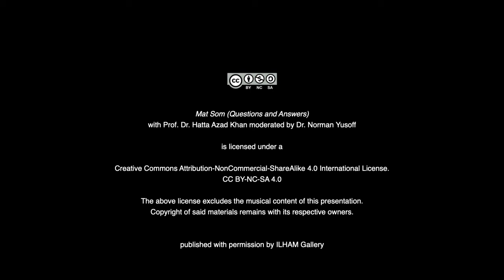Mat Som - Questions and Answers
TITLE: Mat Som - Questions and Answers
SPEAKER: Prof. Dr. Hatta Azad Khan
MODERATOR: Dr. Norman Yusoff

Questions and Answers session following the film screening of Mat Som, a film adapted from the graphic novel of the same name by Dato' LAT, about a young writer struggling to find his way in Kuala Lumpur in the 80s. Prof. Dr. Hatta Azad Khan is the director of the film and the moderator Dr. Norman Yusoff is of Wayang Budiman.

ILHAM-190301-MatSomQnA